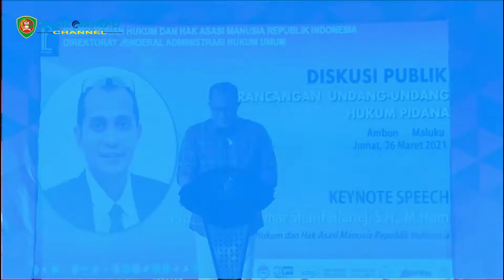WAMENKUMHAM RI HADIRI DISKUSI PUBLIK RUU KUHP DI AMBON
WAKIL MENTERI HUKUM DAN HAK ASASI MANUSIA INDONESIA PROF. EDWARD OMAR SHARIF HIARIEJ, MENYAMPAIKAN RUU KUHP MERUPAKAN PENAL CODE NASIONAL YANG DISUSUN SEBAGAI SEBUAH SIMBOL PERADABAN SUATU BANGSA YANG MERDEKA DAN BERDAULAT. HAL ITU DISAMPAIKANNYA DALAM SAMBUTAN SAAT MEMBUKA ACARA DISKUSI PUBLIK RANCANGAN UNDANG-UNDANG TENTANG KITAB UNDANG-UNDANG HUKUM PIDANA, PADA JUMAT 26 MARET 2021 BERTEMPAT DI SWISSBEL HOTEL AMBON.

HIARIEJ MENYAMPAIKAN, SUMBANGSIH DARI PARA PESERTA YANG YANG HADIR DALAM KESEMPATAN TERSEBUT, AKAN TERCATAT SEBAGAI PIHAK YANG TURUT SERTA DALAM MENYAMPAIKAN GAGASAN TERKAIT PEMBENTUKAN RUU TENTANG KUHP YANG MERUPAKAN PRODUK ESTAFET DARI PADA PENDAHULU YANG MUTLAK, DAN HARUS DIWUJUDKAN SEBAGAI SALAH SATU MAGNUM OPUS KARYA ANAK BANGSA. IA MENGHARAPKAN DISKUSI PUBLIK TERSEBUT DAPAT MENGHASILKAN MASUKAN-MASUKAN YANG KONSTRUKTIF GUNA MENGHAISLKAN HUKUM PIDANA MATRIL YANG LEBIH BAIK BAGI INDONESIA.

DALAM WAWANCARANYA, WAMENKUMHAM INI MEENGATAKAN, TUJUAN DARI PELAKSANAN KITA MEMPEROLEH PEMAHAMAN BERSAMA ANTARA PEMERINTAH, DPR DAN MASYARAKAT  BAHWA KUHP YANG DIBANGUN BERORIENTASI PADA NILAI-NILAI YANG HIDUP DALAM MASYARAKAT.